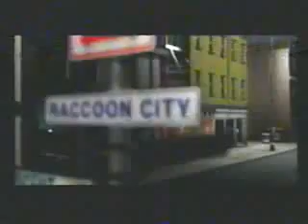RE2 Leon A01 Opening FMV & Gameplay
惡靈古堡(生化危機)二代開場動畫 和 里昂表關攻略流程